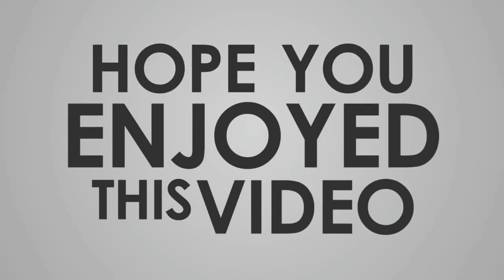Samal Kaputian Pangubatan. Kalipay sa baybay / Fatima sunrise beach / Langoy langoy beach / resort.